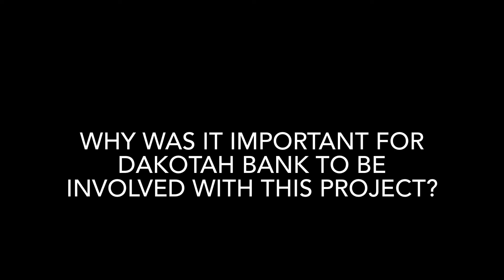Dacotah Bank Partners with DSU for Sanford Sports Complex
Dacotah Bank is partnering with Dickinson State University by making a gift towards the $7 million Sanford Sports Complex all-weather softball and soccer facility. The complex boasts the Dacotah Bank varsity soccer field, a championship softball field, three additional softball fields, five soccer fields, a concession stand, and ample parking. The softball complex will be the home of Dickinson State University, Dickinson Public Schools, and Dickinson Parks & Recreation. It is slated to break ground the spring of 2022.

“I have been in and out of Dickinson for the last 30 years. I went to college here. It has just been such a large part of this community. Having went to college at DSU, it is a real special experience and I want to make sure kids have that experience for years to come.” said, Dacotah Bank’s Marketing President, Travis Ellison.

Thank you Dacotah Bank for your continued generosity and support!